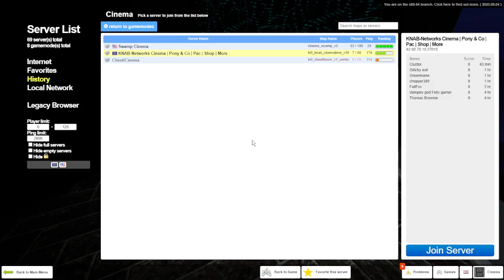wtf is going on here?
Gmod there was a noise at the right side portal at the backyard cinema building. saying about needing medic bag.